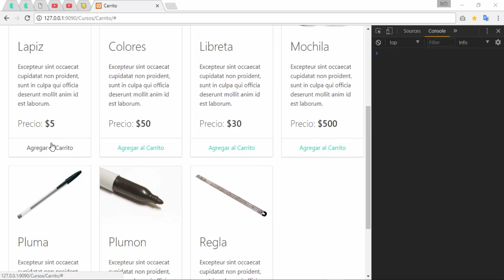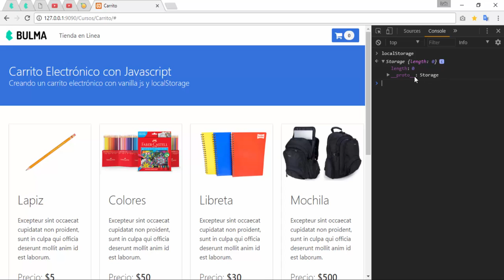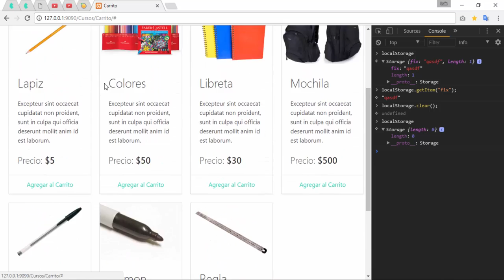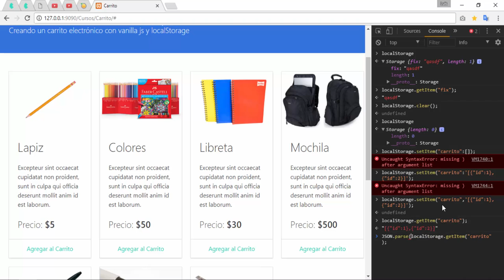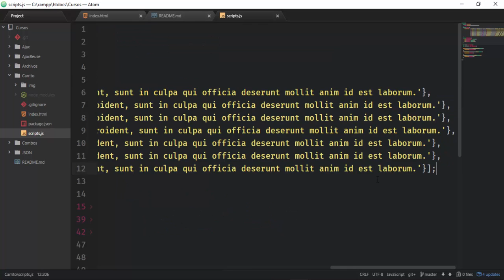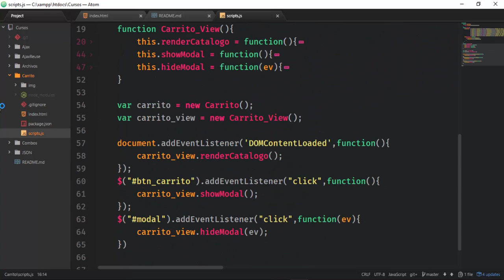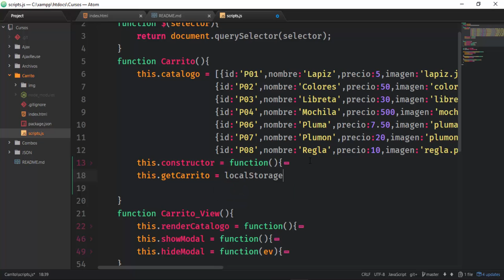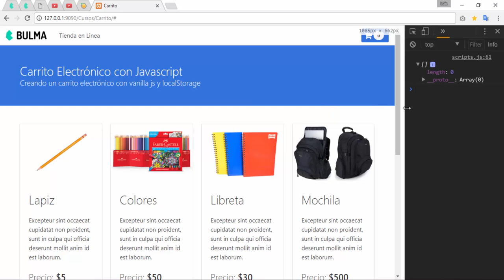CARRITO ELECTRONICO: LOCALSTORAGE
En este vídeo enseñamos como utilizar el API de localStorage y como guardar objetos dentro de ella.